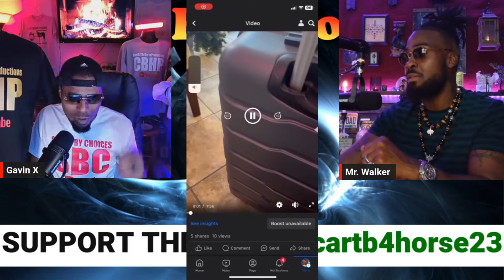Modern Hyena Goes HAM at the Nail Show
From the Horses Mouth Podcast: Join your host Gavin X & MR. Walker as We have a discussion about Modern Hyena Goes HAM at the Nail Show